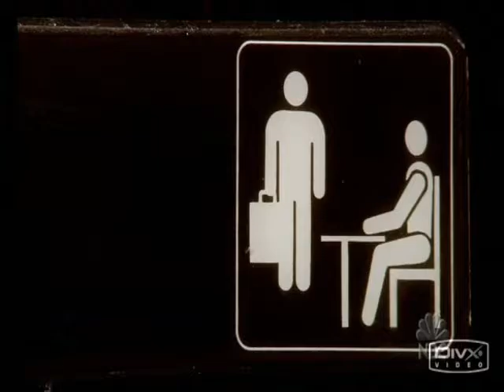The Office - Ralphie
Our pets to the theme from The Office